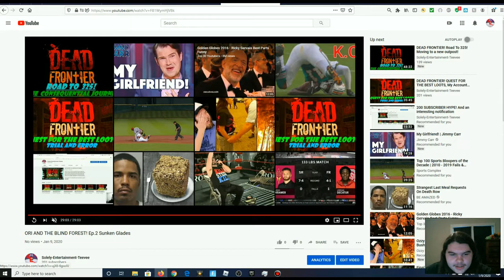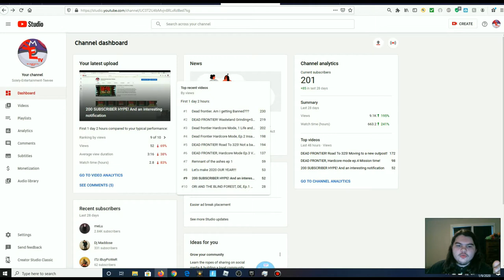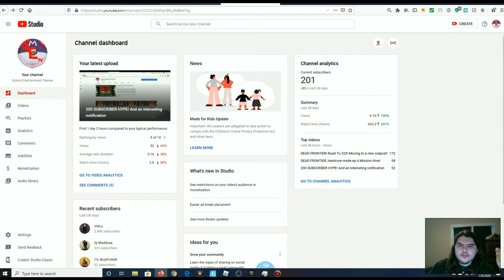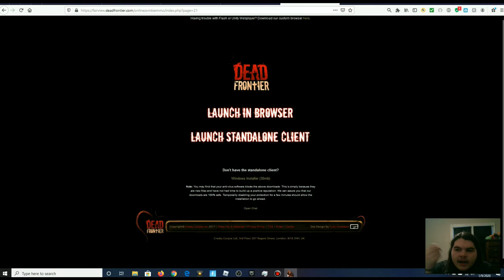DEAD FRONTIER! Hardcore Mode Ep.7, Still Going Strong!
Thank you guys so much for watching I hope you enjoyed this episode of: Dead frontier! I'm still going strong and I can't believe it!